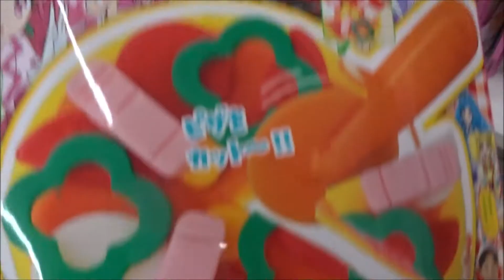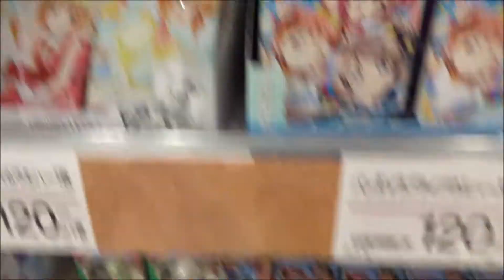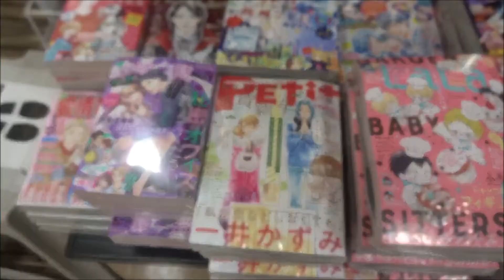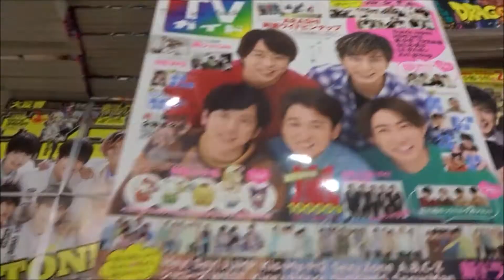おともだち 2021年 2・3月合併号「こむぎねんどで ピザあそび」【講談社】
500万回再生達成
918万1246再生(2020.1.1.)
3年間で動画1万本
Hiroshima Prefecture
Itsukushima Shrine
 毎日投稿
広島youtuber
次世代 youtuber
１日10万回再生
１００万回以上再生されている動画、チャンネル